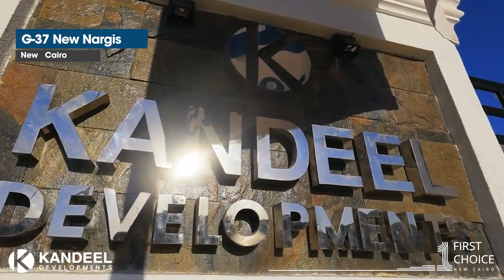Standout designs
تميزت مشروعاتنا بتصميمات وواجهات مميزة جعلت قنديل اختياركم الاول في القاهرة الجديدة , تميزت بتصميم يجمع بين الحداثة مع الالتزام باعلى المواصفات . استمتع بافضل تصميمات جعلت من مشاريع قنديل علامات مميزة في القاهرة الجديدة
Kandeel Developments projects boast exquisite exterior designs that blend modern aesthetics with timeless sophistication. It’s no wonder Kandeel Developments has become the first-choice clients in New Cairo. Experience the beauty and craftsmanship that distinguish our projects.